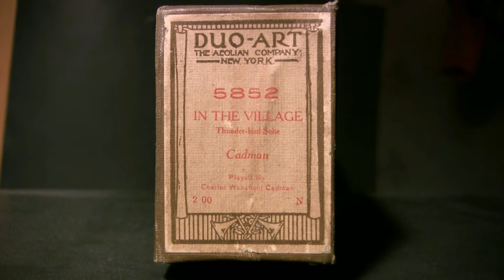In The Village - Comp. Cadman - Duo-Art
Played by the Composer, Charles Wakefield Cadman  Duo-Art # 5852
"Thunder-Bird Suite"  released 3/17